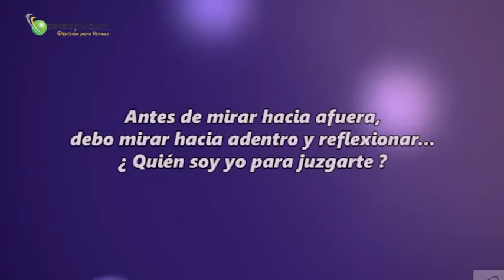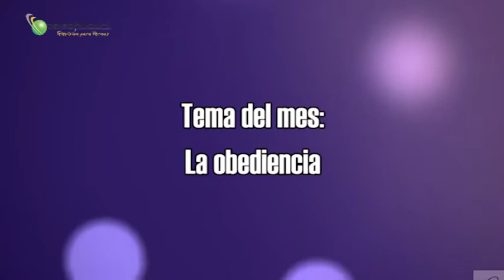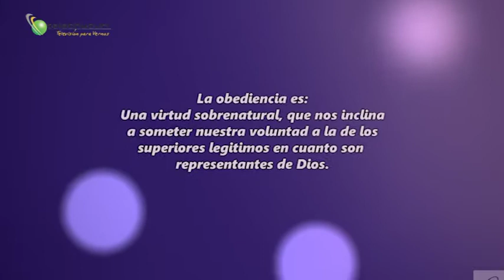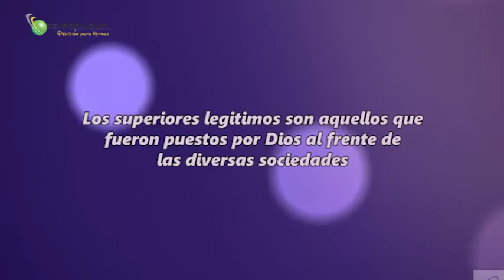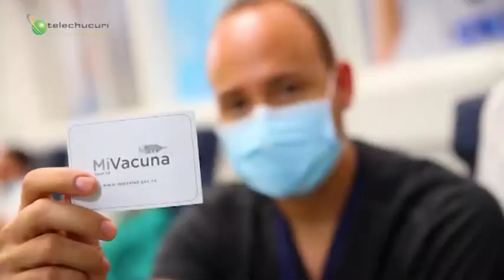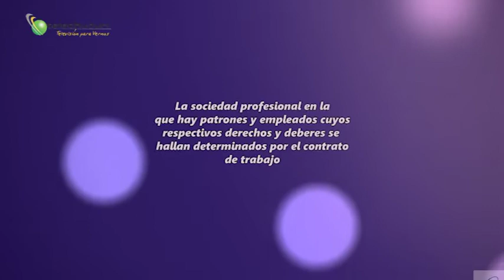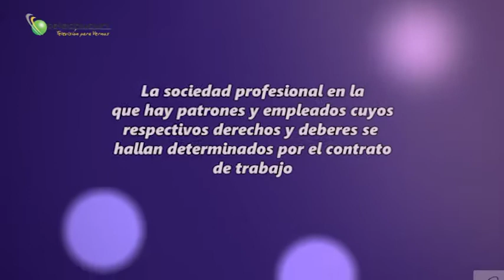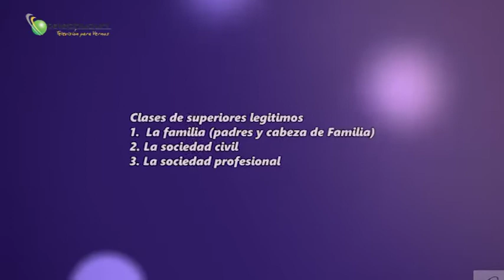Quiero ser un Pyval- Abril 9 de 2022